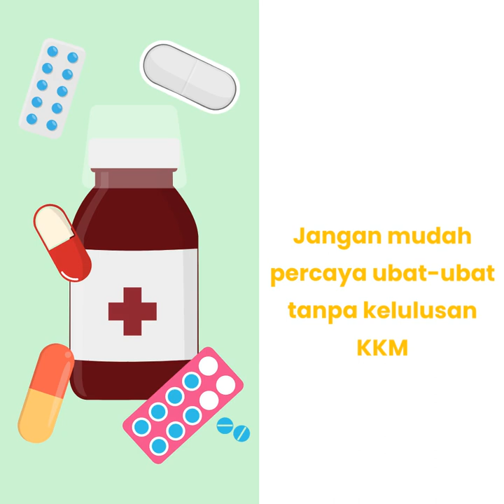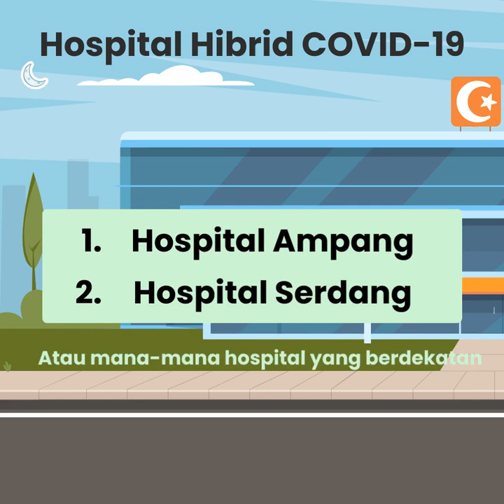Panduan Pemantauan Kendiri Bagi Kes Covid-19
Bagaimanakah cara memantau kesihatan diri semasa menjalankan kuarantin kendiri? Macam mana nak tahu kandungan oxygen dalam darah? Sekiranya dalam kecemasan, apa yang perlu dilakukan?
Pelbagai soalan tidak terjawab mengenai COVID-19? Jangan risau, DUN Bandar Utama telah bekerjasama dengan DUN / PeBS Balakong bagi menghasilkan video pendek untuk menerangkan cara-cara memantau kesihatan diri.